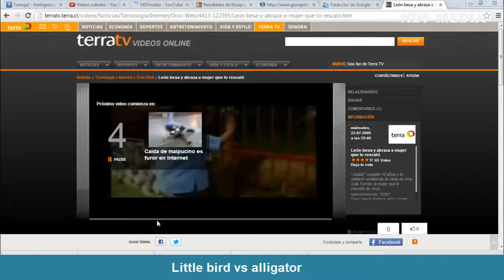the lion and the woman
Lion kisses and hugs a woman who rescued him from a circus